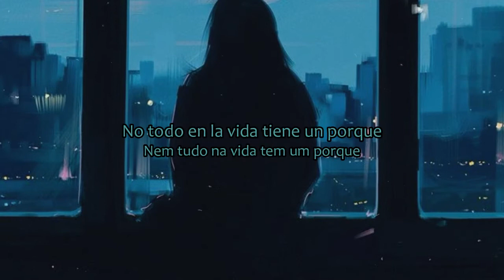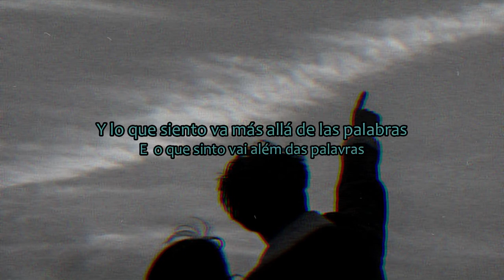Nx Zero - Alem das palavras (Sub español) + Letra da música